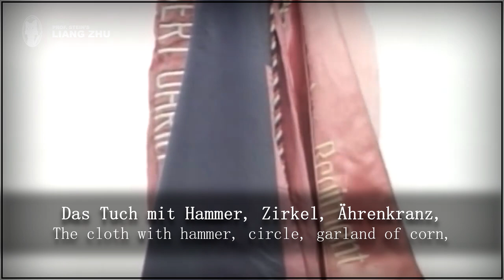Fahneneid - Erich Weinert Ensemble [⭐ LYRICS GER/ENG] [NVA] [German Military Music]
Original title: Fahneneid
Translated title: Oath of Allegiance
Interpret: Erich Weinert Ensemble
Lyrics: ?
Year: ?

Lyrics GER Fahneneid:

Ich trete an, im grauen Ehrenkleid;
Vor mir das Zeichen uns'rer neuen Zeit
Das Tuch mit Hammer, Zirkel, Ährenkranz;
Die Fahne uns're's guten Vaterlands.

Mein Vaterland, im schweren Kampf gewonnen;
Dich will ich hüten auf der Väter Spur,
Um fortzuführen, was sie kühn begonnen.
Mit heißen Herzens leiste ich den Schwur.

Kein Feind wird dich verderben
Mein sozialistischer Staat!
Im Leben, wie im Sterben,
Bin ich meines Volkes Soldat!

Auf weiten Feldern wächst für alle Brot
Die jungen Städte blühen wie Morgenrot
Es ist der Mensch nicht mehr des Menschen feind
Ein Volk durch die Partei im Kampf geeint

In ihren Reihen stehe ich entschlossen
Die Zeit des Suchens ist für mich vorbei
Genosse unter tapferen Genossen
Für meine Klasse und für die Partei

Mein sozialistischer Staat!

Es wuchs des Friedens Stärkes Bataillon
Im Klassenbund mit der Sowjetunion
Ein Bund von gleichen Geist uns belebt
Der nun mit Macht die Forderung erhebt

Von Deutschem Boden darf kein Krieg ausgehen
Ein stolzes Wort ein Nie gehörter Ton
Mit meinem Blute dafür einzustehen
Schwör' ich dem Vaterland sei ich sein Sohn